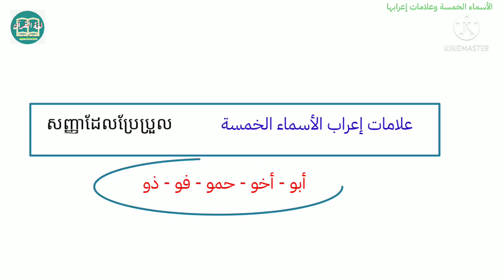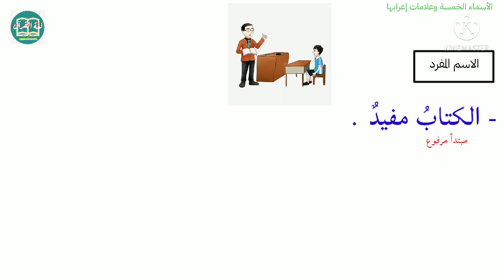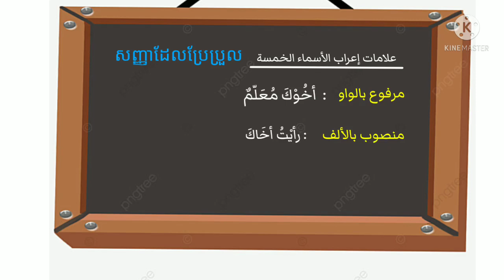علامات إعراب الأسماء الخمسة